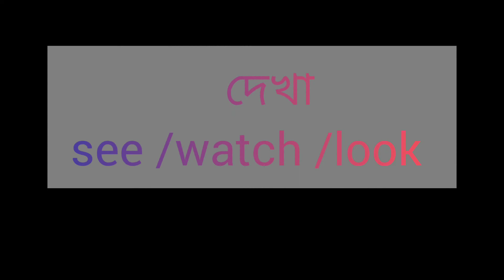8 July 2022